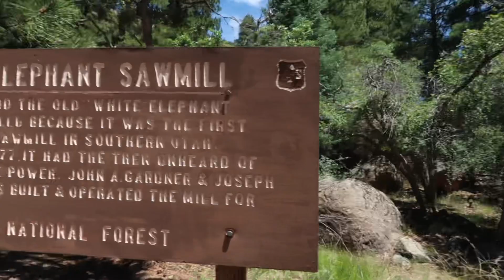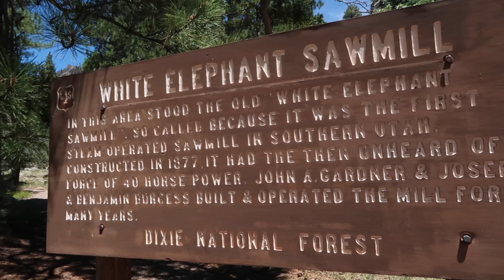Lesser know little valley town. pine Valley Utah. A cow found this town.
Pine Valley Utah. Exploring this lesser known valley town.